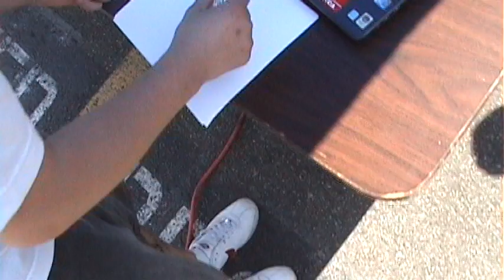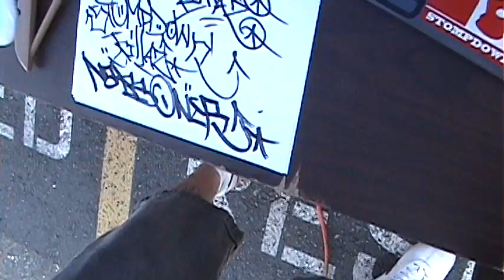Naks ONE - Stompdown Killaz